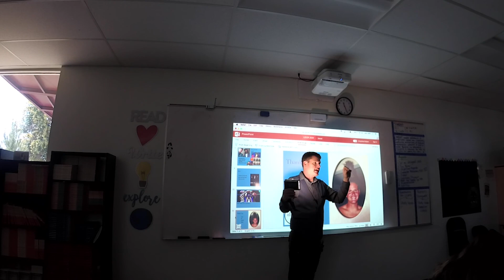Learn Do Connect Repeat - Pay Yourself First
This is an excerpt from Glen Dunzweiler's talk "Learn, Do, Connect, Repeat".